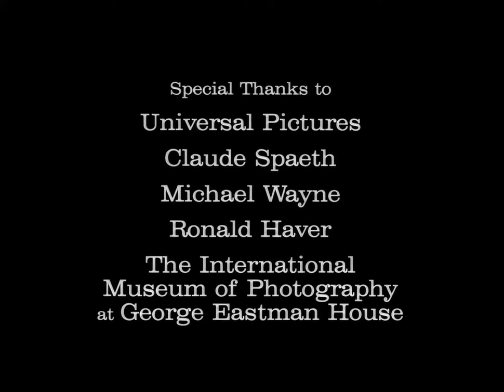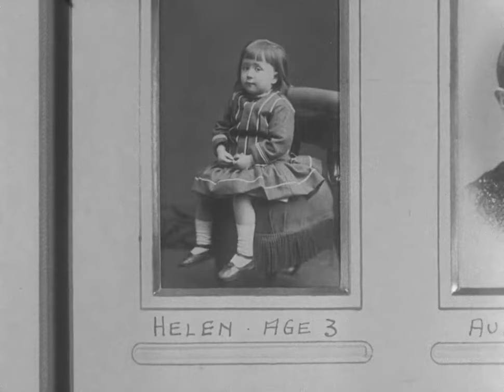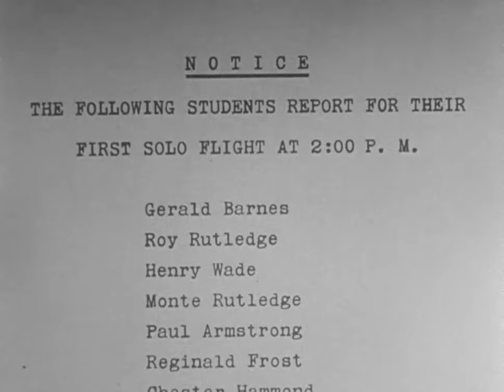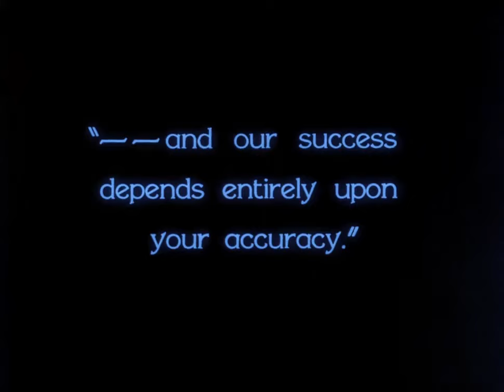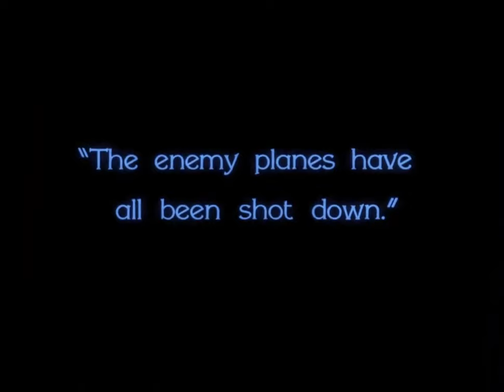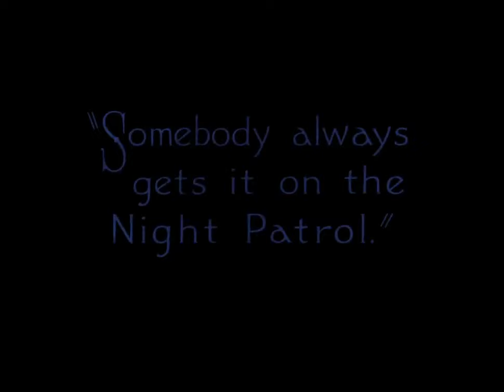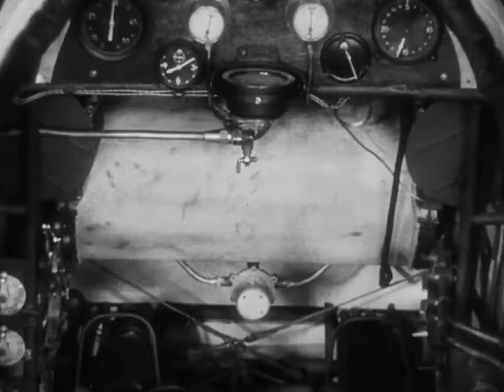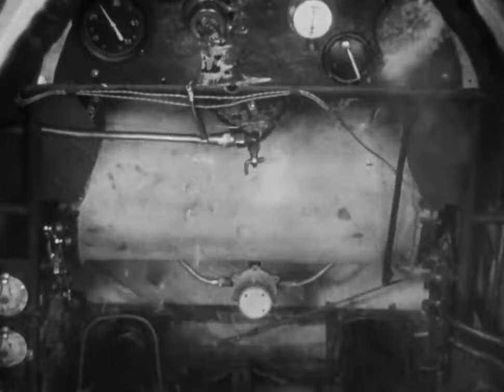Hell's Angels (1930) Jean Harlow, Ben Lyon FULL MOVIE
Happy New Year dear Harlow fans! Finally after awhile i'm able to bring you a complete Harlow movie on youtube for the first time! Thank you for your support and love and wish you much happiness and may 2024 bring to you all the best! Much love!